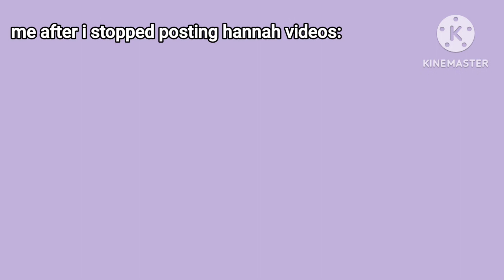trying to make so many videos to make up for not posting-.....I missed you nerds-......be thankful